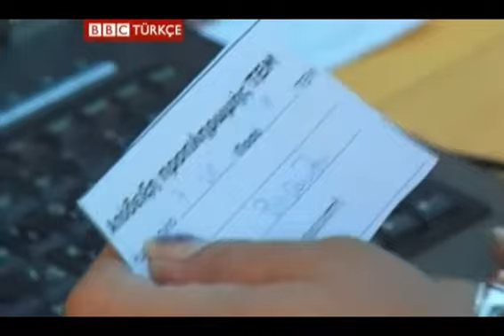Yunanistan'da euro'ya alternatif geldi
Volos kentinde halk, Tem adını verdikleri bir kuru dolaşıma sokup takas usulüyle alışveriş yapıyor.

Ekonomik,euro,kriz,takas,tem,yunanistan